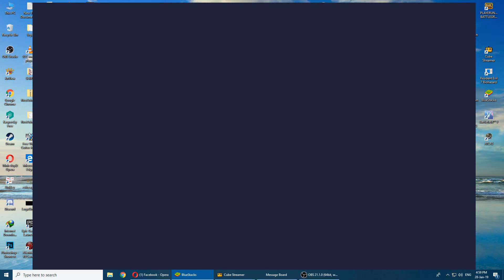DŨNG CT ỐM NẶNG !!! SÁT NHÂN NHẢY VỚI AE VIỆT NAM =))) - IDENTITY V cùng ae VN !!!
Identity V là tựa game online miễn phí trên mobile với lối chơi độc đáo lấy cốt truyện 4 người phải chạy trốn khỏi kẻ sát nhân bí ẩn.

Anh em có thể tải game hoàn toàn miễn phí trên cả Android lẫn iOS tại đây

Đặc biệt game đã có cả bản PC, ae có thể download về tại

ID của tôi: DungCoTam - 15016205

Identity V được NetEase cho ra đời dựa trên việc lấy cảm hứng từ lối chơi lẫn kịch bản kinh điển của đàn anh Dead by Daylight trên PC. Identity V có lối chơi tương tự như của Dead by Daylight, nên nếu chọn phe 4 người sống sót, Dead by Daylight sẽ mang đến cho bạn trải nghiệm tương tự như những tựa game kinh dị sinh tồn, bởi tất cả những gì bạn phải làm là căng mắt, căng tai để lẩn tránh khỏi tên sát nhân.